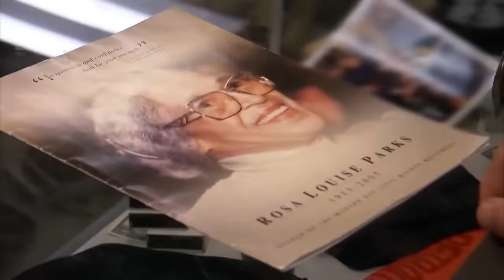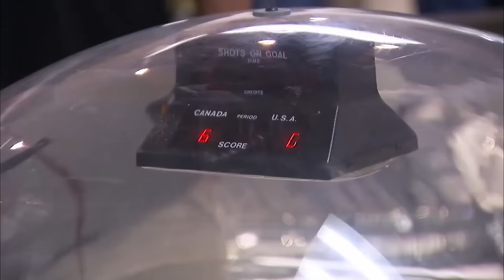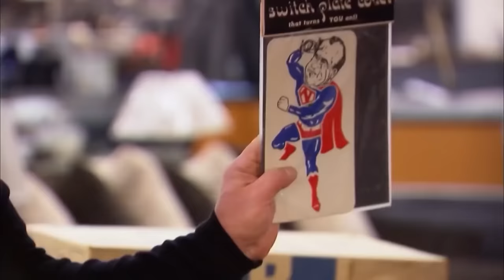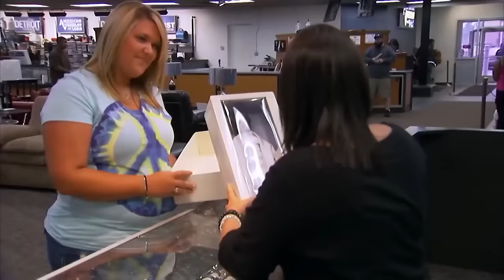HEARTFELT Moments On Hardcore Pawn